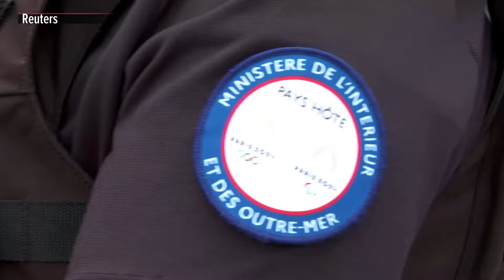Paris police secure 185 km of special lanes for Olympic athletes | ABS-CBN News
Police officers have been deployed around Paris to secure special road lanes for Olympic athletes, delegations and other participants, and facilitate smooth transportation during the Games.

The Olympic lanes were activated on Monday (July 15), and police have already issued 400 fines over the last two days.

Paris 2024 road signs have been painted on pavements, signaling 185 km of special lanes, reserved for Olympic teams, media, taxis, and security and emergency vehicles.

Non-authorized vehicles will be fined, with video surveillance reinforcing police patrols around Paris.

Some zones have been designated car-free so that spectators can arrive at some venues by foot.

A total of 35,000 police and gendarmes will be deployed for the Games which run from July 26 to August 11.

(Production: Clotaire Achi, Michaela Cabrera)